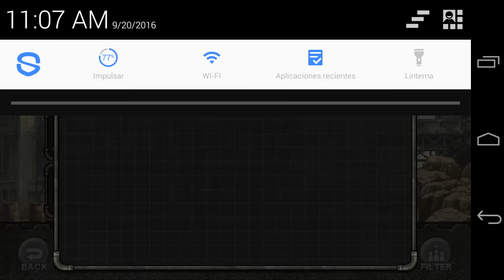METAL SLUG ATTACK (MSA) Mejorando a El Dorado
Gameplay: METAL SLUG ATTACK (MSA)
Sección: Mejorando a...
By: Bryan Yerves